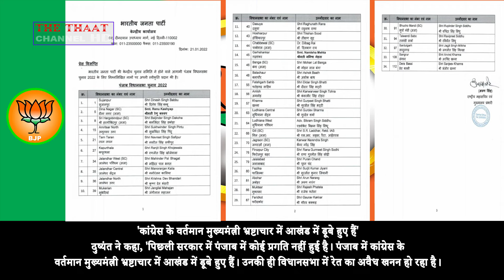BJP Candidate List 2022, पंजाब चुनाव में बीजेपी कैंडिडेट्स की लिस्ट, Punjab election 2022, the thaat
12- Masala|Profitable ideas on Low Investment 2020|spice Video|कम पैसे में घर से शुरू करे मसाला बिज़नेस

13- How to start Corrugated box making business|गत्ते के बॉक्स बनाने का बिज़नेस कैसे शुरू करे